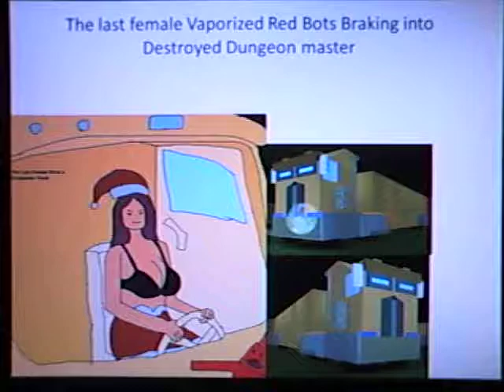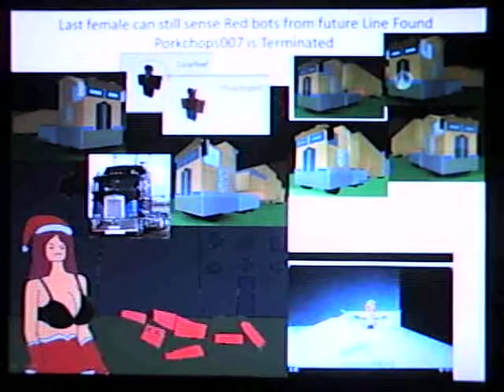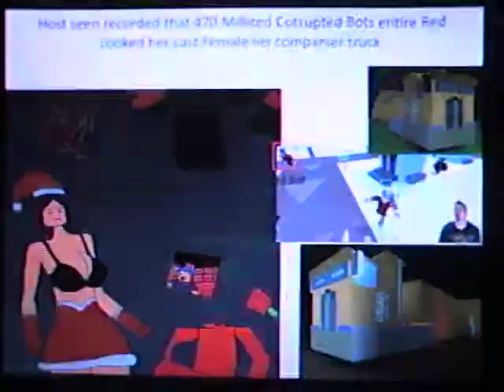Roblox the Last female story Christmas edition 470 Million Corrupted Bots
Meanwhile the last female as encountered Host in destroyed Dungeon master future line his companier truck analyzed that 470 Million Corrupted users red bots Porkchops007 is terminated is the Airbase Creator In christmas edition Twoshue terminated during april Fools 2nd 2012 is real Termination mark Adult content